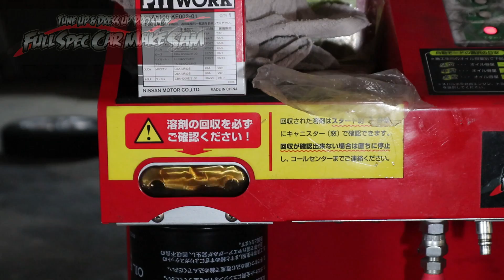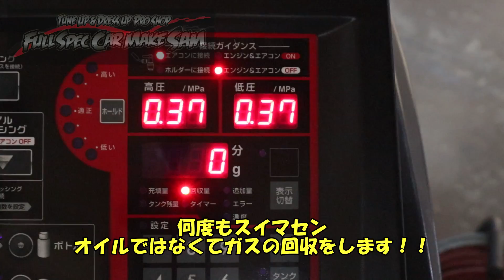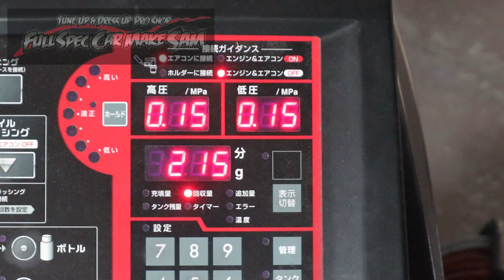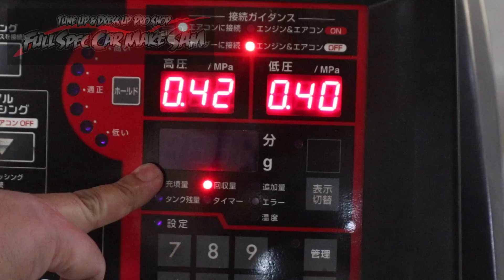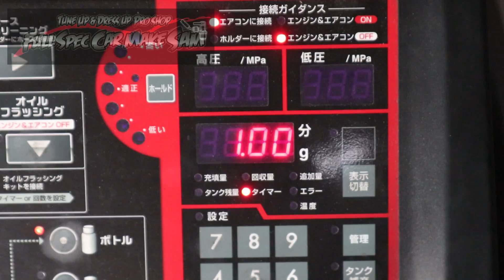ＨＡ３６Ｓ アルト整備点検 車輛磨き スナップオンＰＳ１３４エアコンメンテナンス などなど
今回の作業はあるとの整備点検です
完成検査リコールですので
車検と一緒にします

使用音源
魔王魂